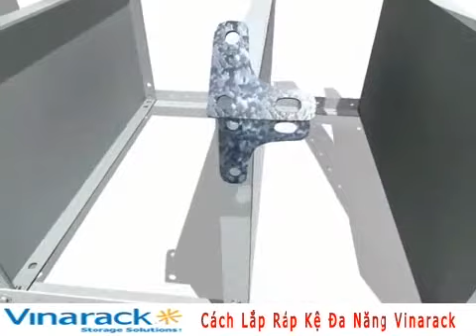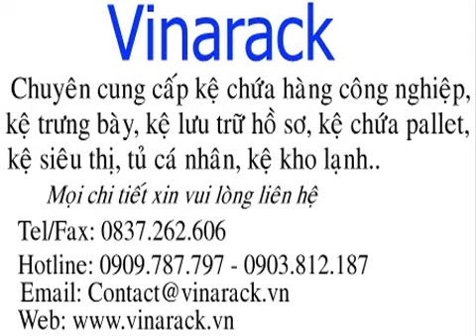Slotted Angle Racks Vinarack,Slotted Angle Shelving Vinarack,Steel Slotted Angle Vinarack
Vinarack -- Storage Solutions
No 3,40 Street,Quarter 8,Hiep Binh Chanh Ward,Thu Duc District,HCMC,Vietnam.